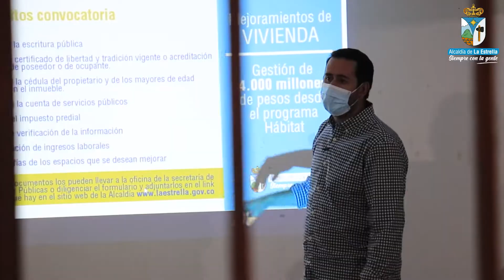Diálogos ciudadanos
Venimos visitando cada barrio y vereda de nuestra localidad, contando nuestra gestión y lo que viene para el municipio.